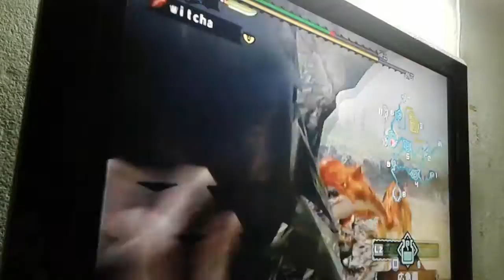Monster Hunter G Walkthrough (ENG) pt72